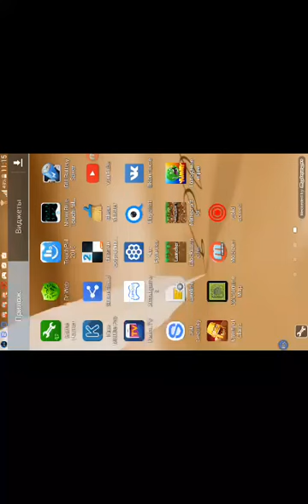как сделать ловушку в minecraft pe 0.14.0 b1